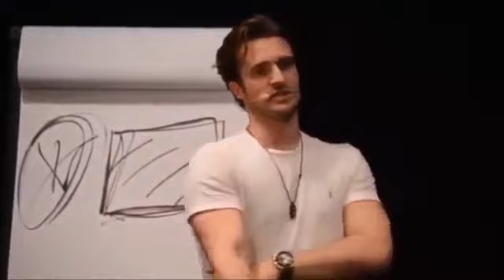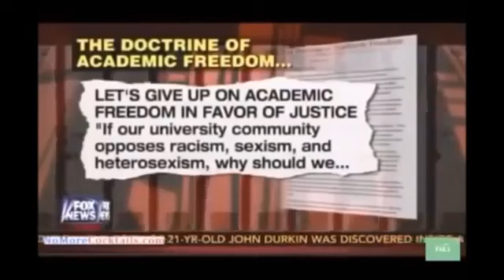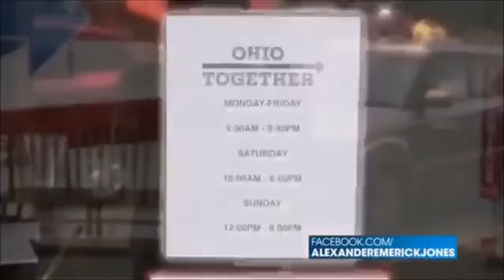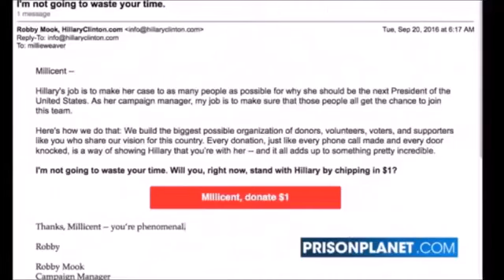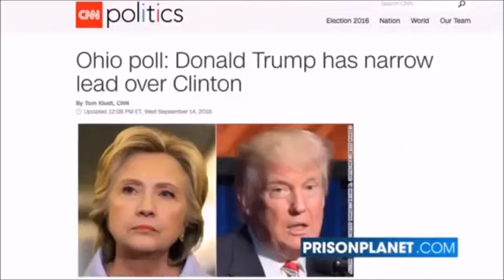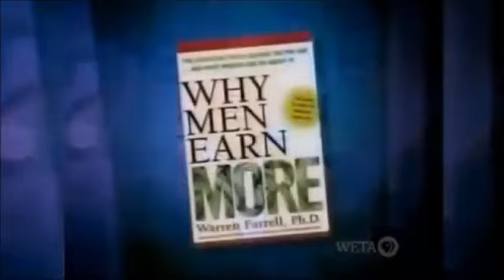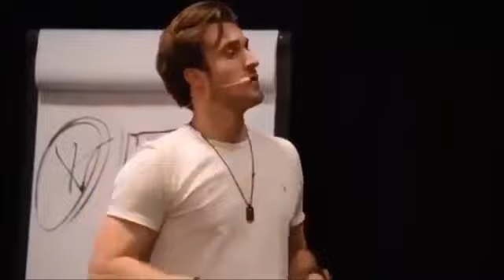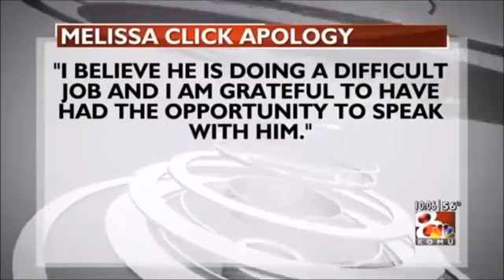SJW Cringe Feminist Deluxe Edition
Liberal Tears Mug - SJW Cringe Feminist Deluxe Edition Donald Trump SJW Protesters Cringe Compilation 2016 Here we go. today we .